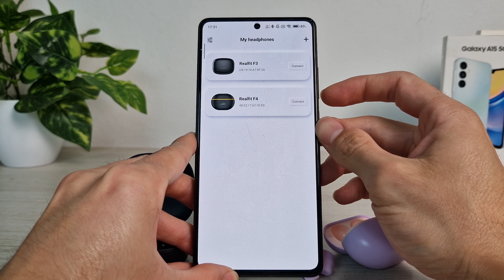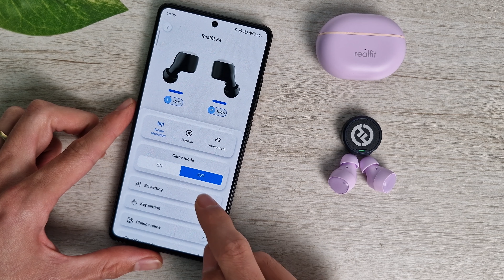Redmi Buds 6 Play vs Realfit F4 Comparativo!! Qual Fone Bluetooth é Melhor?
Redmi Buds 6 Play Amazon na Promoção

(00:00) Introdução
(00:25) Diferenças entre eles
(00:47) App
(01:00) Bateria
(01:18) Teste de Microfone Redmi Buds 6 Play
(01:32) Teste de Microfone RealFit F4
(01:45) Teste de Som Redmi Buds 6 Play
(02:06) Teste de Som RealFit F4
(02:30) Teste em Games Redmi Buds 6 Play
(02:41) Teste em Games RealFit F4
(02:51) Teste de Distância Redmi Buds 6 Play
(03:35) Teste de Distância RealFit F4
(04:04) Como fica no ouvido
(04:27) Qualidade de som
(05:09) Qual eu escolheria